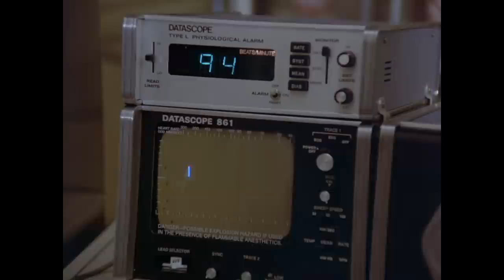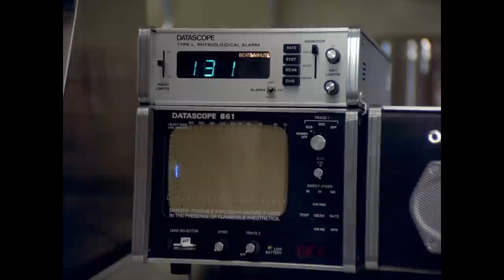Trained to Kill | Columbo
From Season 7 episode 4 "How to Dial a Murder" A behavioural psychologist whose wife died under suspicious circumstances trains his dogs to kill on command using a telephone. Columbo catches his prime suspect right as he was about to feed his killer dogs a suspicious snack.